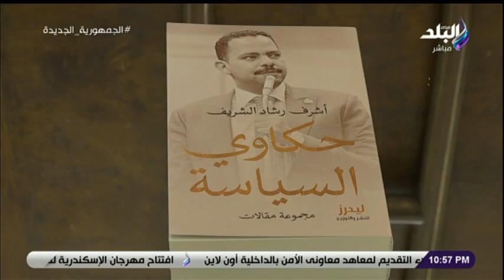ندوة موسعة لزعيم الأغلبية البرلمانية بنادي الزهور حول كتابه حكاوي السياسة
جزء من حلقة اليوم 18 فبراير  2023 من برنامج على مسئوليتي مع الإعلامي أحمد موسى وفيها
جزء من حلقة اليوم 18 فبراير  2023 من برنامج على مسئوليتي مع الإعلامي أحمد موسى وفيها د. صالح عوض عالم جيولوجيا عراقي يكشف لـ على مسئوليتي أسباب انتشار الزلازل والهزات الأرضية ، و تحذيرات من زلازل تضرب الأرض نهاية فبراير و عالم جيولوجي : حذرت من الزلازل وكتبت تفاصيل نظرية قوة جذب الكواكب، وقال علاء عزت الأهلي أغضب جماهيره النهاردة وفي أخر مبارتين في كأس العالم للأنديه وأكد عزت أداء سلبي للأهلي أمام الهلال وتوتر الشناوي عمل أزمة ملهاش لازمة ، بكلمات مؤثرة أحمد موسى ينعي وفاة الكاتب الصحفي مرسي عطا الله ويطالب بتكريمه لجهوده في دعم الدولة ، و اللجنة العليا المشرفة على انتخابات الطائفة الإنجيلية تعلن فوز القس أندريه زكي بمنصب رئيس الطائفة ، أكد موسي أن حل القضية الفلسطينية في يد الشعب الفلسطيني